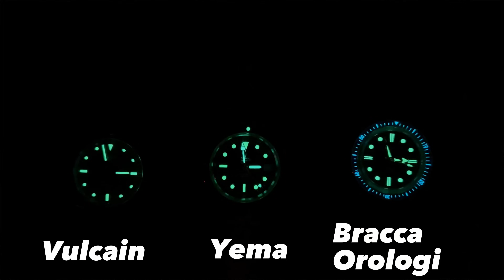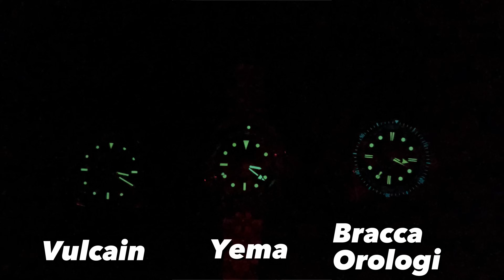Qual è il miglior skin diver? Confronto tra Bracca Orologi Apneist, Vulcain Nautique, Yema Superman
I miei consigli su Amazon